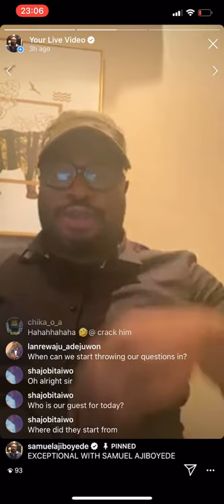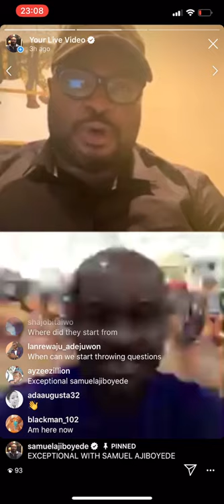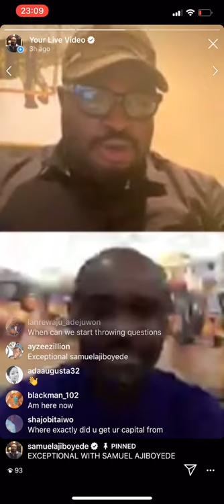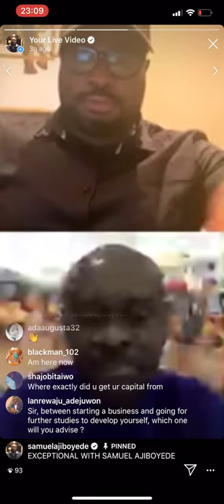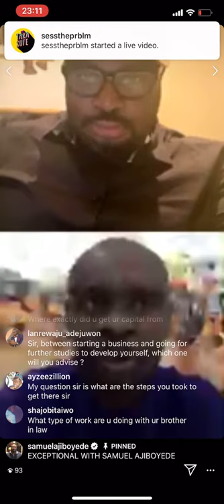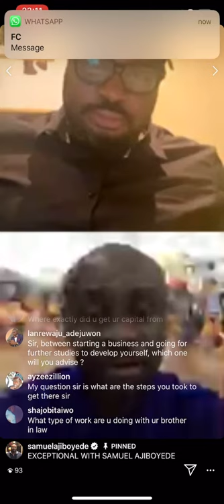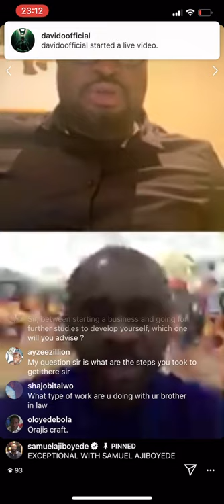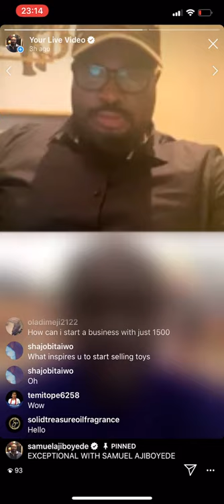Paul Orajiaka on Exceptional with Samuel Ajiboyede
Paul Orajiaka, CEO of Auldon Limited

He successfully led the strategy and vision to turn a 100 US Dollars start-up toy business to a Forbes mentioned company with a 10million US Dollars annual turnover and revenue of over 2million Dollars annually.